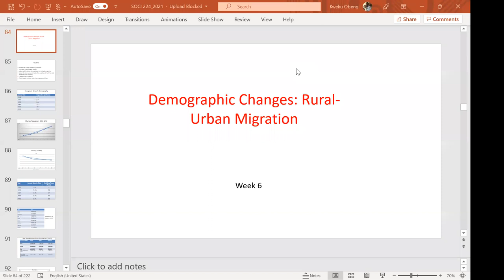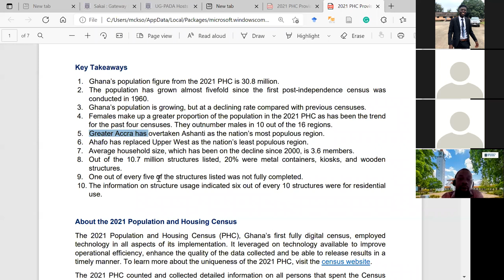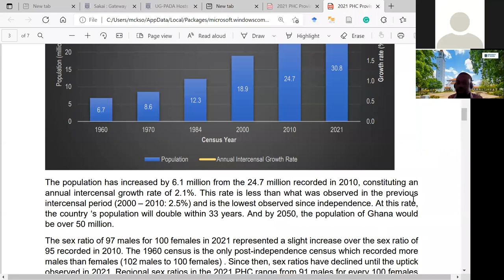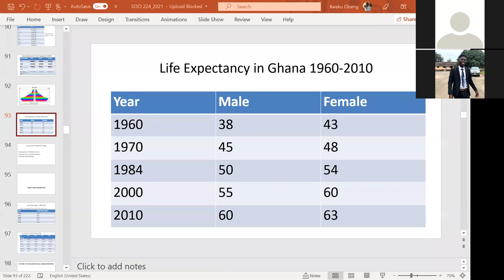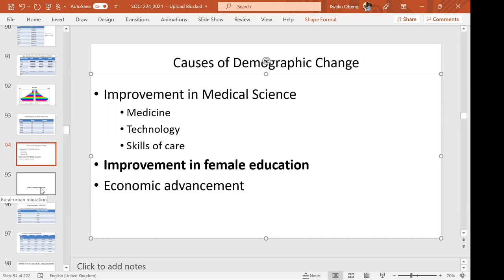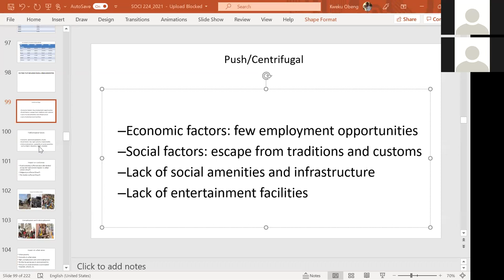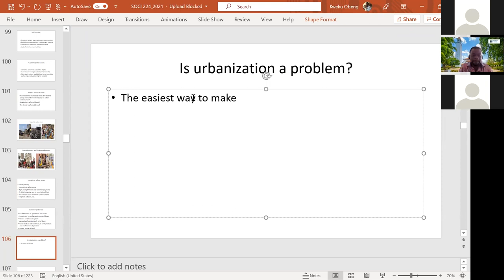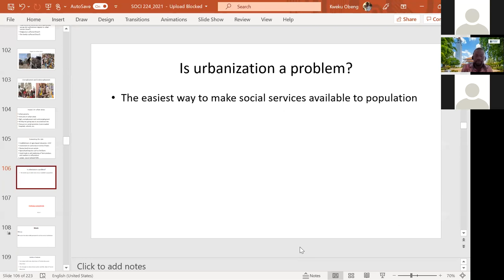Rural Urban migrations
This video talks about rural Urban migration in Ghana. kindly watch and enjoy whiles u sit at the comfort of your home.